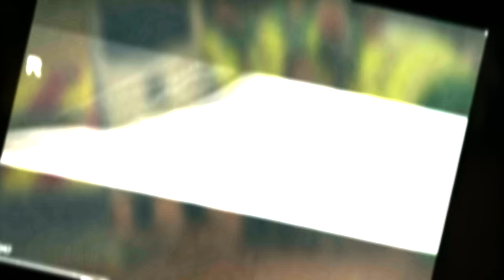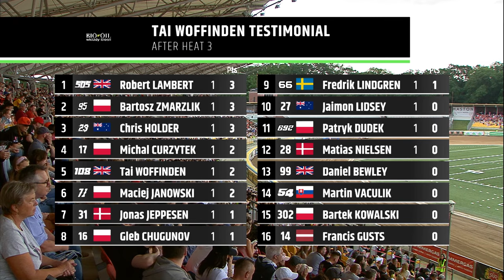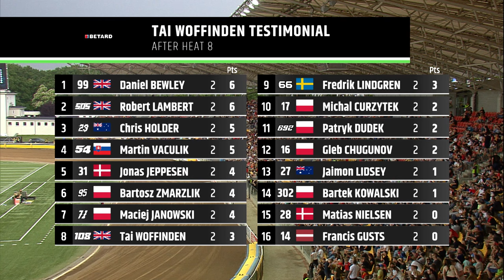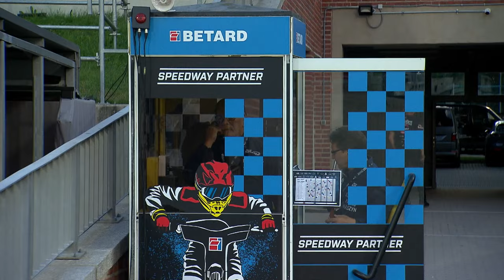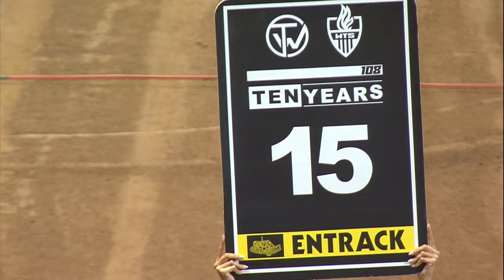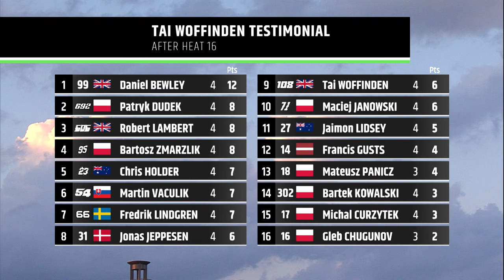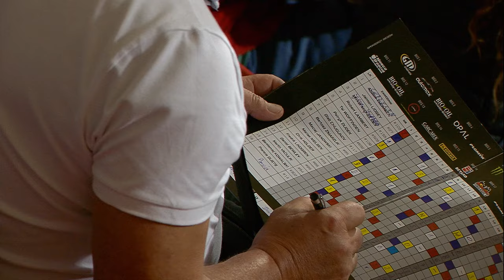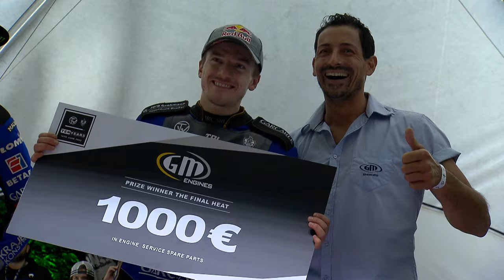THE PPV! | TAI WOFFINDEN TESTIMONIAL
It's Testimonial time!